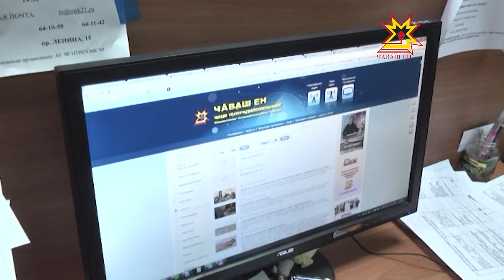2015 год объявлен в Чувашии годом Константина Иванова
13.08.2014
2015-й объявлен в России годом литературы. Это совпало с юбилеем классика чувашской поэзии — Константина Иванова. Какие мероприятия будут проводиться в связи с памятной датой, узнала наша съемочная группа.